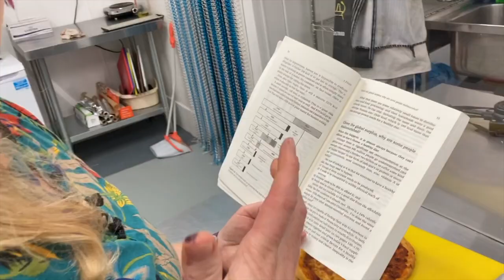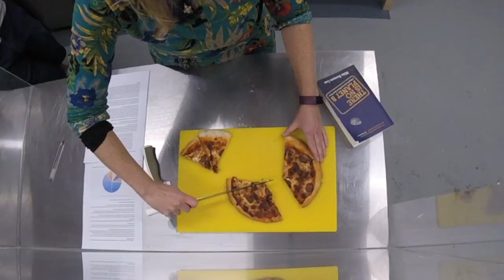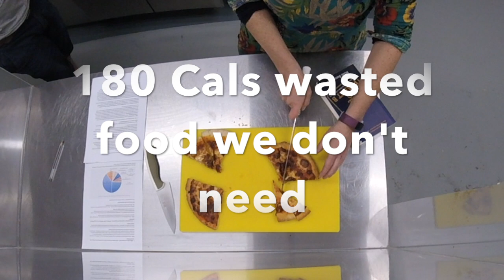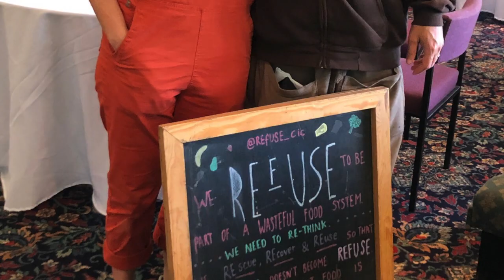HOW TO EAT SUSTAINABLY - with NIKKI DRAVERS from Refuse - Low Carbon Lifestyle Episode 10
Today's episode is with food expert, social entrepreneur, founder of Re-f-use in Durham / Chester-le-street and all round world changer (and my great mate) - Nikki Dravers.

Today (15th November) is her birthday, so, as well as some expert advice on a sustainable diet, this is a celebration of all things Dravers.

Nikki explains how the global food system is rife with waste and therefore is a major contribution to climate change. How do we stop that?

1) Get to know your supply chains
2) Eat local
3) Eat seasonal
4) Avoid air freight
5) Plan your meals
6) Use up everything in your fridge
7) And eat less meat - meat for a treat

There is so much to this stuff but Nikki lays out that 25% of our emissions are linked to food, and we waste at least a third of all the food we produce.

Nikki name checks Mike Berners-Lee and his great books (How bad are bananas? and There is no planet B) - really worth a read.

Mike Berners-Lee also inspired Rosalind Redhead's one tonne lifestyle - have a look

If this food stuff has got you interested... have a look to a similar episode from Maddie Moate and Fully Charged on your Carbon 'Foodprint'

And if you want to keep living a Low Carbon Lifestyle then...

2) Sign up to my mailing list in the if I get some interest I will start a monthly lowcarbonlifestyle e-mail
3) For some guaranteed insight/blather (delete as appropriate) find me

Why don't you switch to a renewable energy supplier like Octopus energy...?share.octopus.energy/azure-hero-218